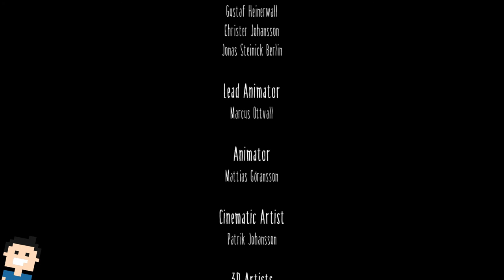✪ Let's play Little Nightmares (Switch) deutsch ✪ #8 Das Finale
Moin moin...
Little Nightmares Complete Edition - ich begebe ich mich auf eine Reise in meine dunkelsten Kindheits Erinnerungen! ;-)

Tauche mit „Little Nightmares“ in eine düstere und skurrile Erzählung ein,
die dich mit den Ängsten deiner Kindheit konfrontiert!
Hilf Six bei der Flucht aus dem Schlund - einem riesigen, geheimnisvollen Labyrinth,
das von verdammten Seelen bewohnt wird, die sich nach ihrem nächsten Mahl verzehren...
Enthülle alle Geheimnisse in einer parallel erzählten Fluchtgeschichte,
in der du in die Rolle des Ausreißers Kid schlüpfst, einem weiteren Gefangenen auf der
Suche nach einem Weg hinaus aus diesem unglückseligen Ort. Auf seiner Reise entdeckt
Kid verborgene Winkel des Schlunds und eröffnet
so eine neue Perspektive auf die Abenteuer von Six.

let's play, little nightmares, switch, dark, puzzle, adventure, deutsch, littlenightmares, horror, letsplay, gameplay, gaming, german, nintendo switch, walkthrough,